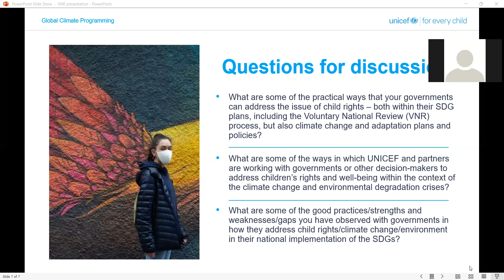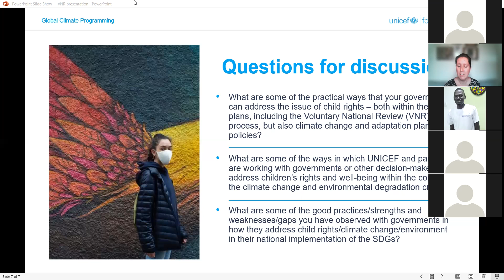Climate Change Discussion - 2022 VNR Clinic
Breakout group discussion 2022 VNR Clinic